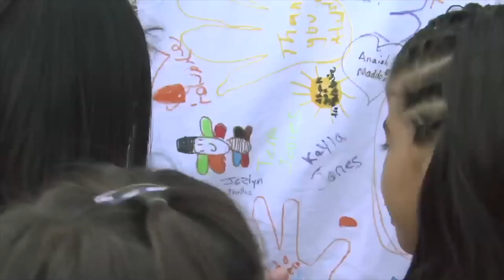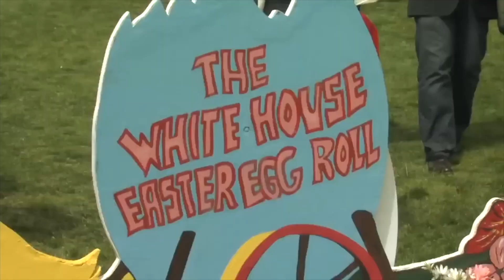When Easter Bunny visits the White House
Discover the origins of this festive event dating back to the 1870s, its evolution through the years, and what makes it a cherished part of America's cultural fabric. Learn about the activities, the joy it brings to participants, and how you can be a part of the upcoming 2024 event. Whether you're interested in history, looking for family-friendly activities, or simply curious about White House traditions, this episode offers a glimpse into an enduring American celebration.

Join us on Fact A Day as we explore fascinating facts across history, science, pop culture, and the environment. "Fact A Day" is your go-to source for engaging, insightful content that educates, entertains, and inspires. Whether you're into groundbreaking discoveries or quirky trivia, we've got something to spark your interest. Let's discover the world together, one fact at a time!

Video clips used under license from Envato Elements.